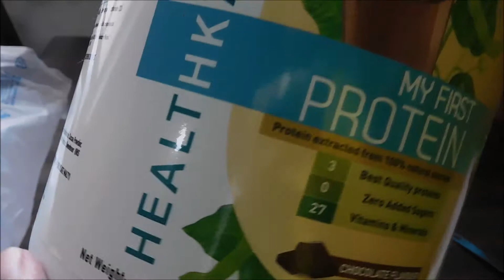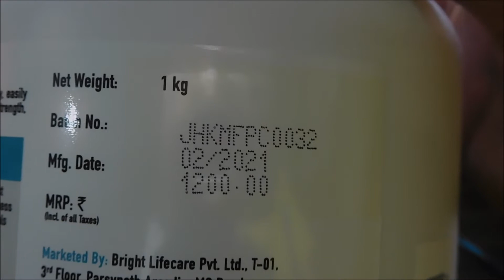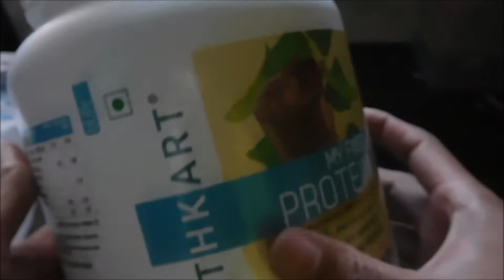HealthKart My First Protein | BEST PROTEIN POWDER FOR MUSCLE GAIN FOR BEGINNERS हेल्थकार्ट प्रोटीन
HealthKart My First Protein   - हेल्थकार्ट माय फर्स्ट प्रोटीन पावडर

Note : Before Taking any kind of Protein discuss with dietitian or your doctors.

HealthKart My First Protein

Advance MuscleMass Beginner's Protein

MuscleBlaze Beginner's Whey Protein Supplement